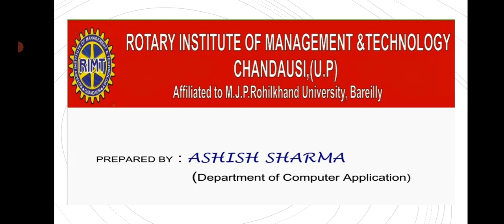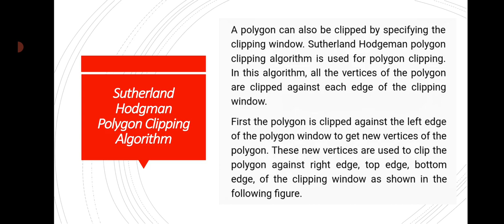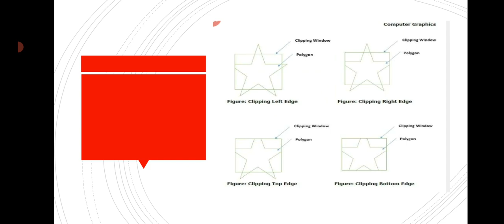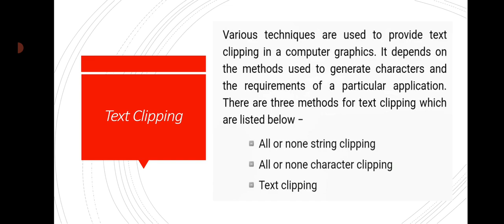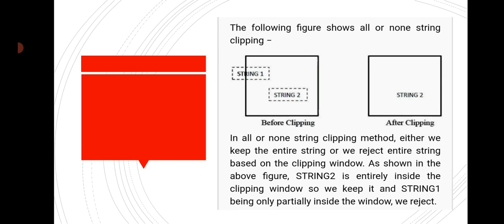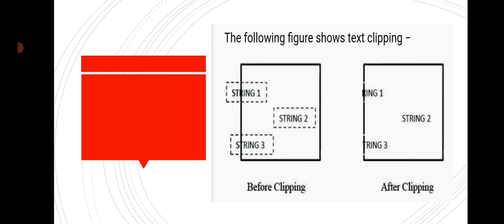BCA 5th Sem: Sutherland Hodgman Algorithm:Part 2